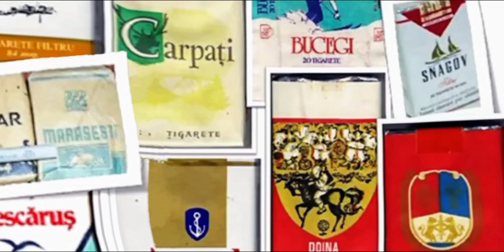țigări românești 🇷🇴# playlist România socialistă (1 video)